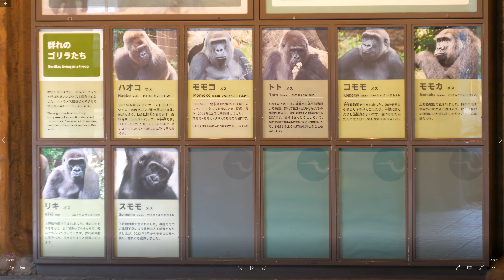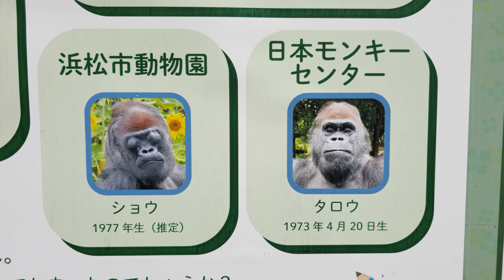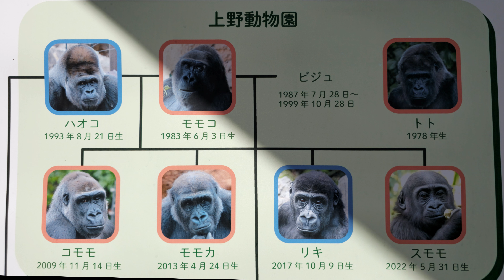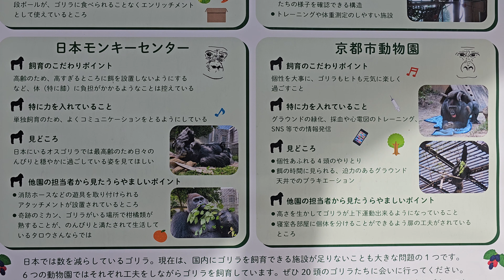２週間前、足を怪我したトトは元気ですか 上野動物園 ゴリラ 202409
動物虐待組織 旭山動物園、旭川市は動物虐待を行っている坂東元統括園長を解任せよ！！

このチャンネルは、大型類人猿（チンパンジー、ゴリラ、オランウータン）の魅力と類人猿たちの動物福祉を広めるためのチャンネルです。